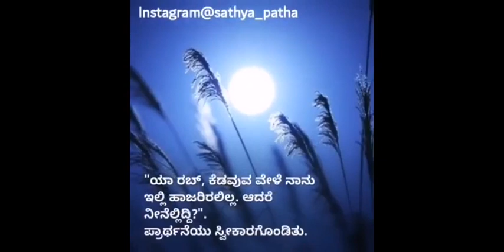ಎಲ್ಲವನ್ನು ಕಾಣುವವನೊಬ್ಬನಿದ್ದಾನೆ ಎಚ್ಚರ | Kannada Islamic Video | Sathya Patha